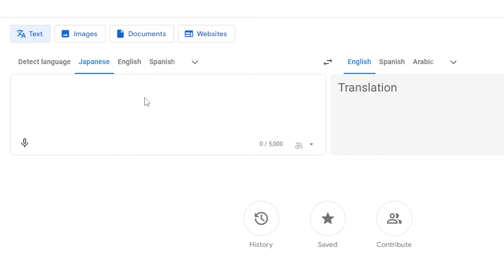Chat PANICS When Mumei Asked Them About "YOBAI"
Mumei heard about Fuwamoco's YOBAI for the first time.